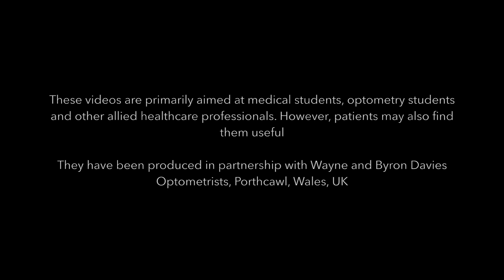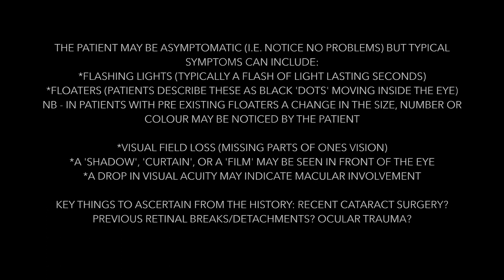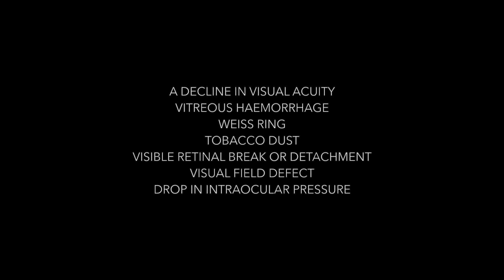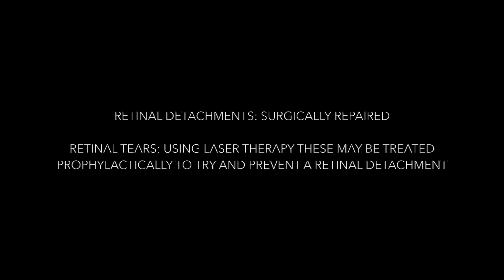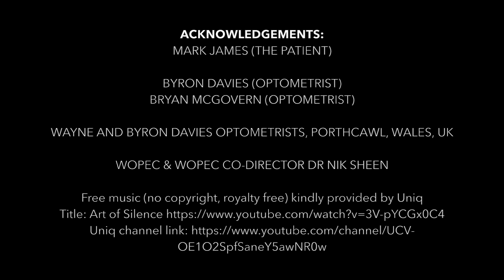Retinal Detachment and Tears: Symptoms and Treatment | How Retinal Detachment is Treated I 2020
Concerned about flashing lights and floaters in your vision? Just been told you have a retinal tear or detachment? Everything you need to know and would ever want to know about a retinal tear or detachment.

Scroll down for test yourself questions and answers.
This video is about Mark's retinal break story. Through the power of a patient's narrative we hope that you will learn about this condition.

Question 1
A suspect retinal detachment is a ophthalmological emergency and should be seen on the same day? True or false.

Question 2
A textbook presentation of a suspect retinal detachment is a drop in visual acuity? True or false.

Question 3
Being significantly short-sighted (myopic) is a risk factor for a retinal detachment? True or false.

ANSWERS
Q1 - True
Q2 - False (flashing lights, floaters, curtains, veils or shadows are the classic textbook symptoms that patients can report)
Q3 - True

1. All of the information provided across this platform is for informational and educational purposes only. The information is not intended for the diagnosis of diseases and should not be used in such a way.
2. Anyone suffering with medical symptoms should consult the appropriate healthcare professional. This channel does not and should not be used as a substitute to visiting your healthcare professional. Your healthcare professional is the best person to examine, investigate, diagnosis and manage any clinical conditions. Do not delay seeking professional medical advice due to something you have come across on this platform.
3. Please note, I do not and cannot provide specific medical advice for individual patients on this platform. Such an act would be wholly un-ethical and un-professional.
4. My role on this platform is as an educator. Nothing across this platform (i.e. content, comments etc) establishes a patient-clinician relationship.
5. Based on the content across this platform, this channel and the author disclaim any and all liability, to any party, in any form (i.e. direct, indirect, implied, punitive, incidental, consequential etc).